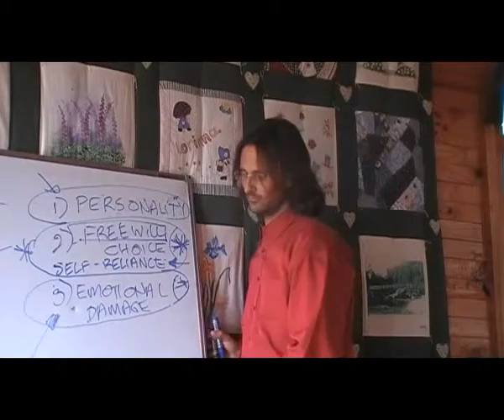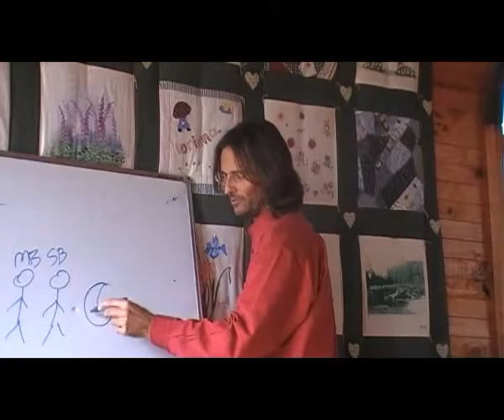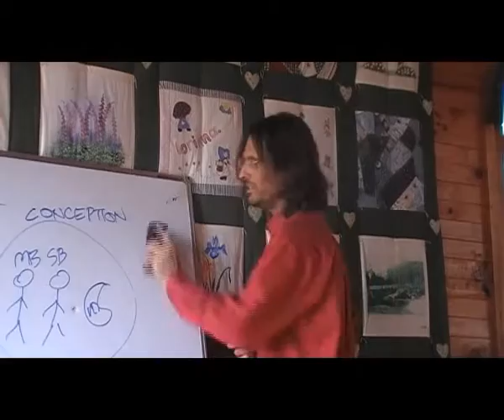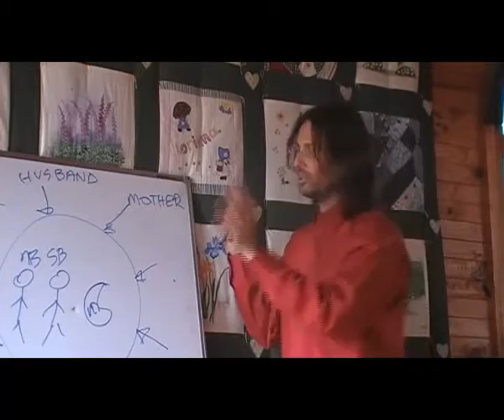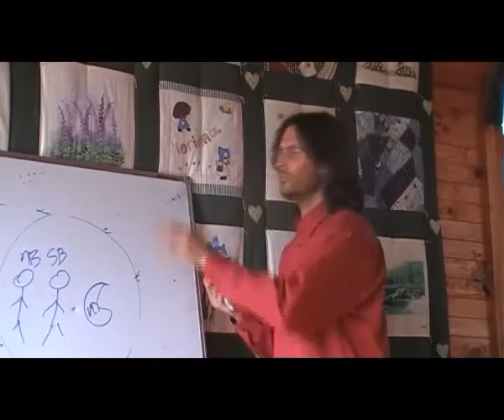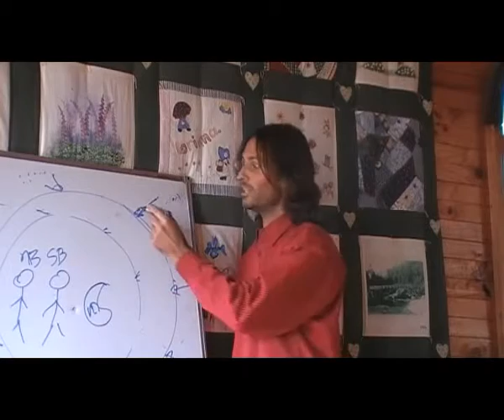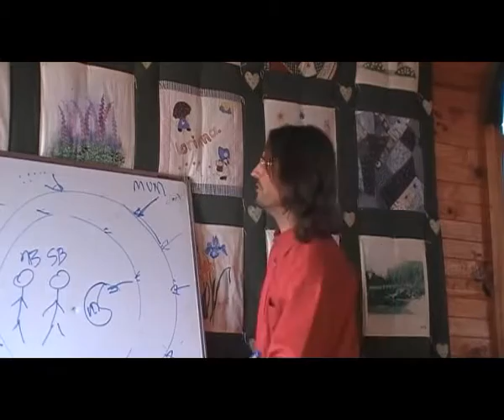Jesus on Being Born Evil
Jesus discusses the truth about personalities and the influence of parent's unhealed emotions on their unborn children and the notion that children can be born evil.

This is a section of the presentation by Jesus entitled "20080927 General Discussion - Q&A From People In Lorinna S1P1".

dtstart:011154:
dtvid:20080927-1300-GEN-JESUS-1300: